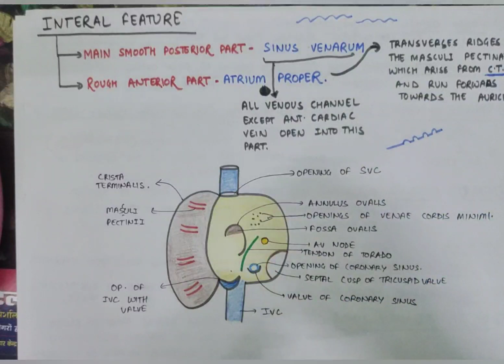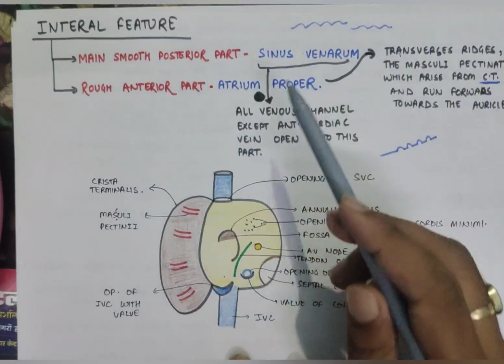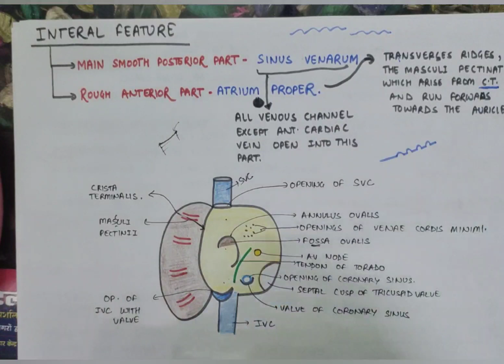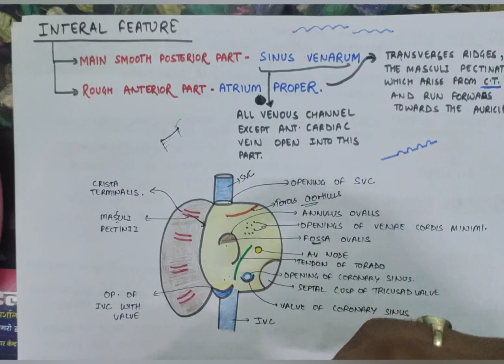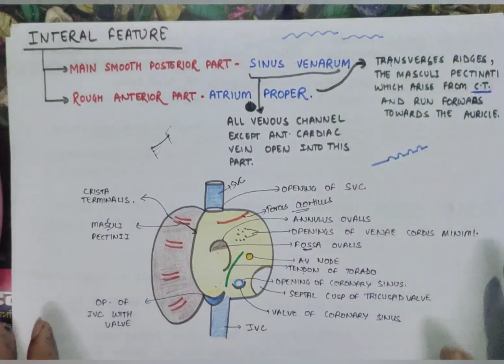RIGHT ATRIUM COMPLETE WITH SHORT TRICKS | TRIANGLE OF KOCH | MBBS | THORAX ANATOMY | FIRST YEAR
in this video we will study about right atrium.  it's all external and internal features , triangle of KOCH and important clinicals do like share and subscribe if you like our work..